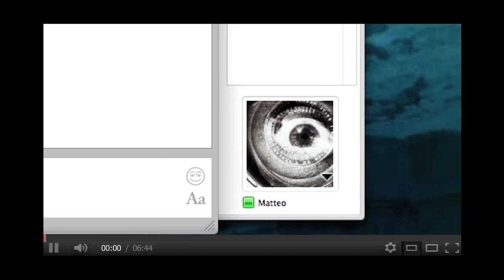LA FESTA Ep. 9 - The End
IL PRIMO FILM 2.0 ITALIANO
THE FIRST ITALIAN MOVIE 2.0

I sopravvissuti vanno incontro alle ultime richieste di Andrea. La Festa si avvicina alla sua conclusione, tra fiamme distruttrici e segreti emersi dal passato...

The survivors run the latest requirements of Andrea. The Party is approaching its conclusion, between destructive flames and secrets emerged from the past...

Prossimo episodio / Next episode: 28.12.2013

Regia: Simone Scafidi
Cast: Lavinia Longhi, Riccardo Cicogna, Susanna Giaroli, Matilde Maggio, Micol Donghi, Roisin Grieco, Alessandra Sartania, Niccolò Gentili, Andrea Consonni, Simone Riccioni, Romolo Guerreri, Thomas Cibelli, Marco Nugnes, Vittoria Bocca Gelsi, Cinzia Monreale, Karl Zinny
Genere: Horror
Produzione: Ardaco Productions, Gagarin